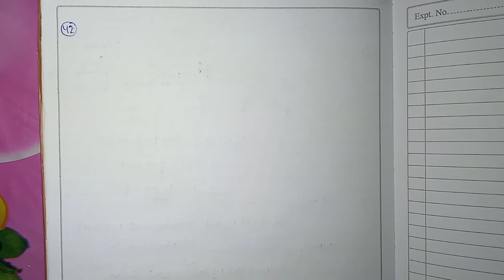HC Verma Solutions Q42 to Q44. Chapter-3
Think Logical
HC Verma Solution Q42 to Q44. Chapter-3
Rest and Motion: Kinematics

Join my YouTube channel to get more and more solutions of HC Verma for JEE/NEET, Boards as well as for Physics lovers.

Comment💬 below on which chapters next do you want the videos